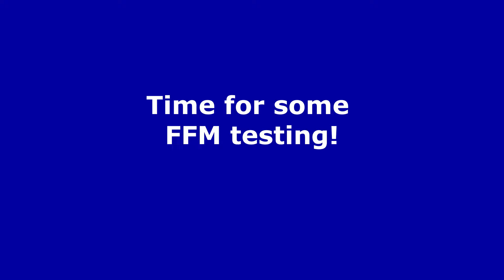"FFM testing" - Trailer – Frogwomen Alice and Meg [Video 38 of Project F]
This is a trailer for Video 38 of my Project F.
In this video, frogwomen Alice and Meg are testing the OTS Guardian full-face mask!
Both take the mask off underwater and put it back on... and the surface valve gets tested underwater as well.

Meg is wearing an "Orca Openwater Core" wetsuit (smooth skin).
Alice is wearing a "Subea Glide" wetsuit (smooth skin).